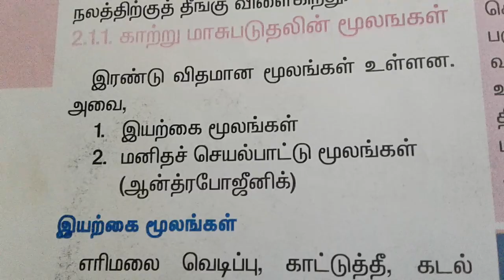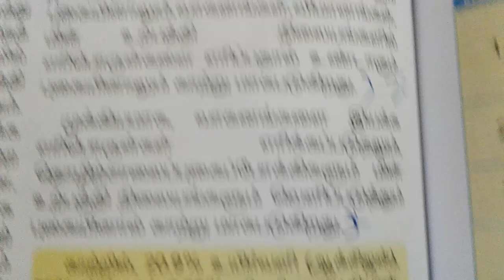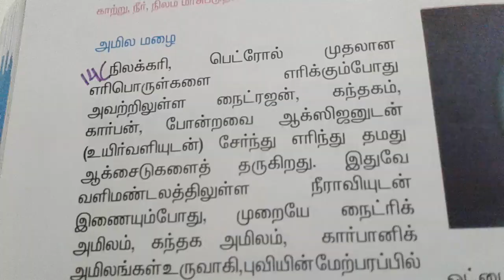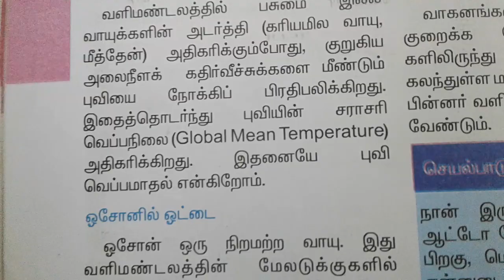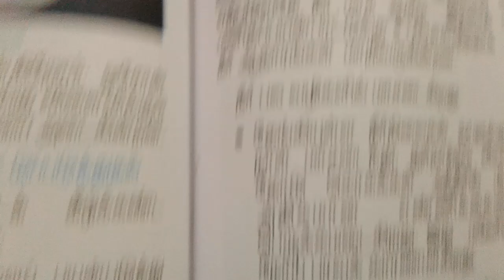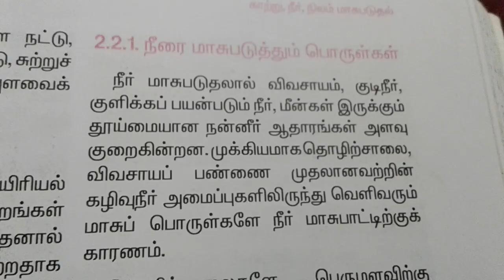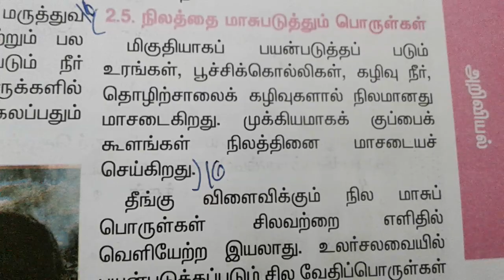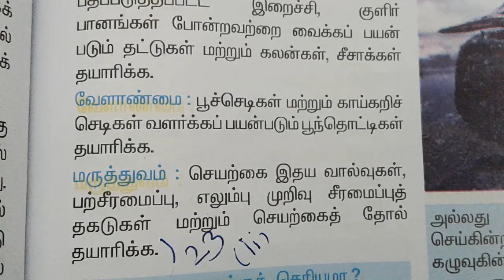TNPSC 8th Science - காற்று மாசுபடுதல்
TNPSC science - Air pollution